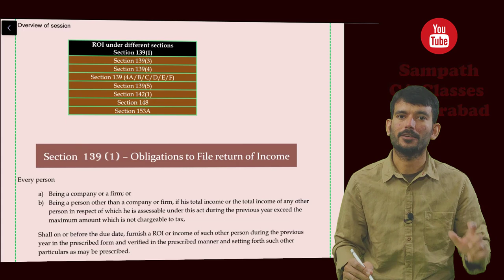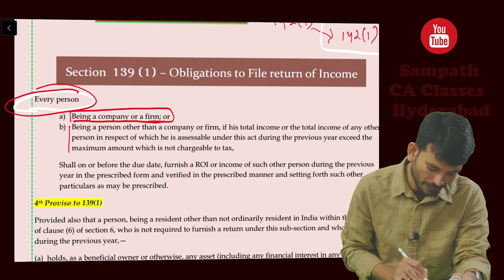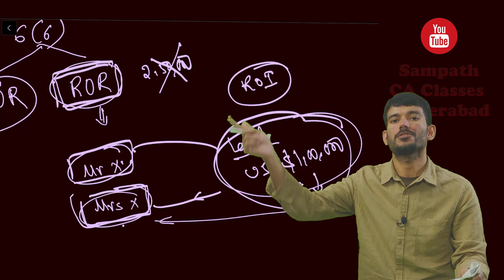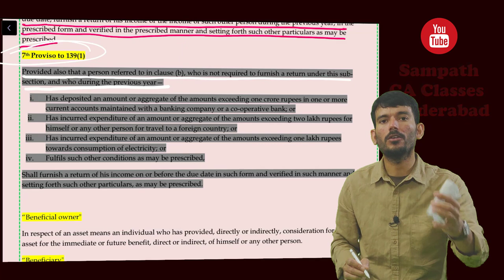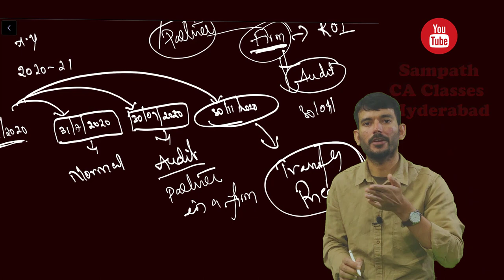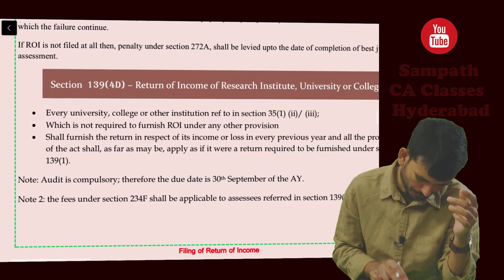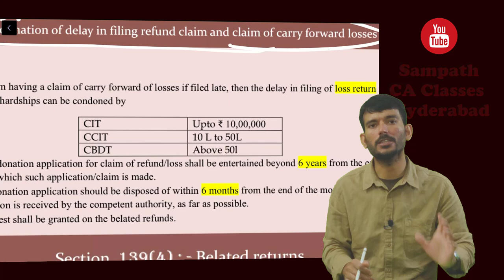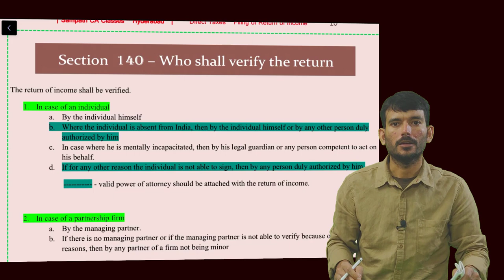# తెలుగు | Filing Return of Income under Income Tax act, 1961| CA/CMA/CS May 2020